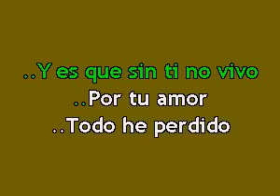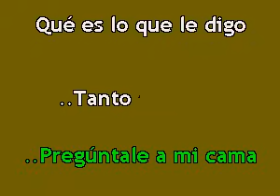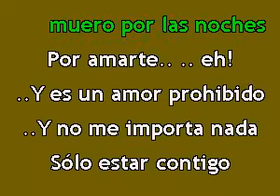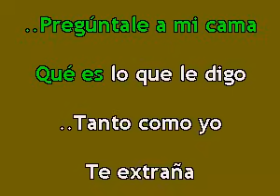Karaokanta - Jenni Rivera - Amaneciste conmigo